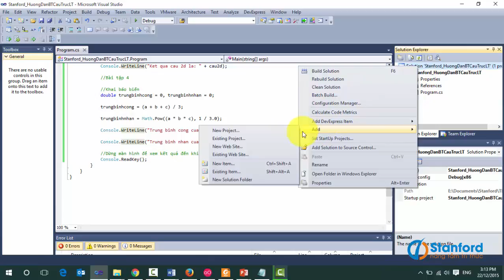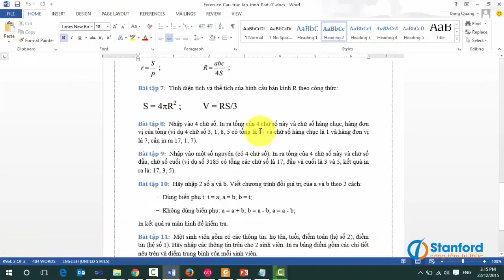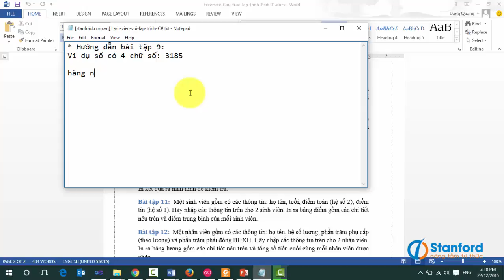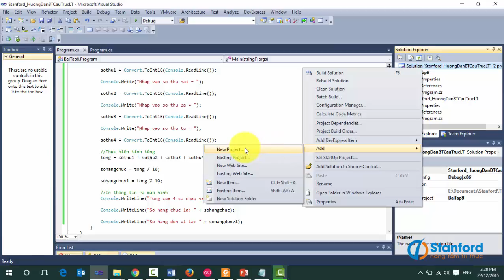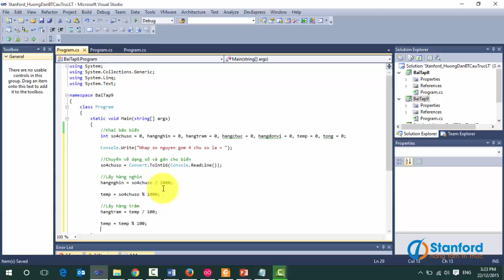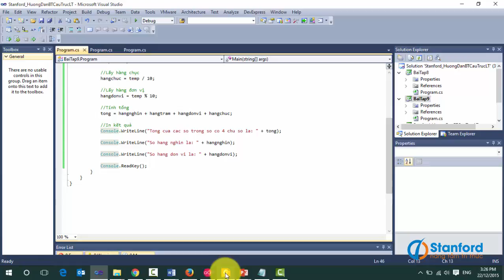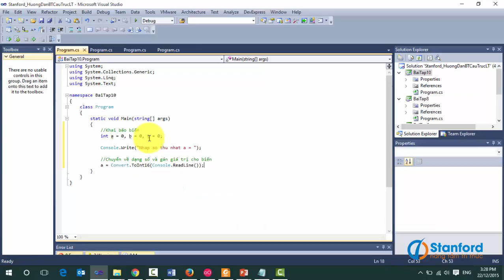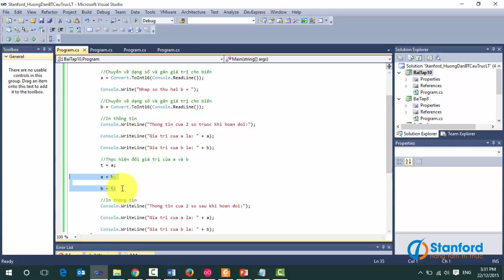[Stanford] - Học lập trình C# căn bản - Hướng dẫn thực hành cấu trúc if...else trong c# - p2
Học lập trình C# căn bản - Stanford dạy kinh nghiệm lập trình
Bài giảng hướng dẫn các bạn thực hành làm bài tập để hiểu rõ về cấu trúc điều kiện if...else trong lập trình c# dành cho các bạn mới học lập trình c# tại Stanford - Dạy kinh nghiệm lập trình
STANFORD - SỐ 1 VỀ ĐÀO TẠO & DẠY KINH NGHIỆM LẬP TRÌNH